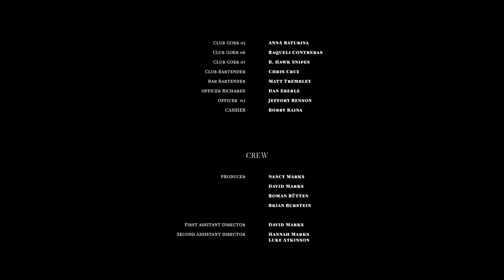ShadowLight | Cinematic Short Film [Arri Alexa Mini LF]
Over the course of a night in Brooklyn, a stolen gun finds its way into the hands of six unsuspecting neighbors, bringing some together, tearing others apart, and changing all their lives forever…
without ever firing a single shot.

Roman and Brian created this short film as part of a proof of concept for a longer feature film script that they're currently developing as statement against guns and for gun control. Showing how easy a legal gun falls into the wrong hands.

Director: Roman Daniel Rütten
Writer. Brian Burstein

Production Company: 1stAveMachine

Executive Producer:
Serge Patzak
Arvind Palep
Sam Penfield
Peter Repplier,
Max Botkin
Ross Siegel

Producer:
Nancy Marks, David Marks,
Brian Burstein, Roman Rütten

Director of Photography: Eloi Moli

CAST:
Tony DeMil,
Mark O'Brien,
Frantzy Moreau,
Travis Carter,
Teresa Liane,
Malek Gahleb

Production Designer: Laura Miller
Waredrobe: Christine Perret

1st AD: David Marks
Production Supervisor: Merrily Holmes
Production Coordinator: Sabine Holmes
Talent Coordinator: Tanya Lulla

Data Manager: CJ Ahlgren

1st AC: Tania Espinosa, Bryan Bonilla
2nd AC: Brooke Mueller, Carina Teoh

Script Supervisor: Peter Chan, Rachel Cole
Sound Mixer: Vera Quispe